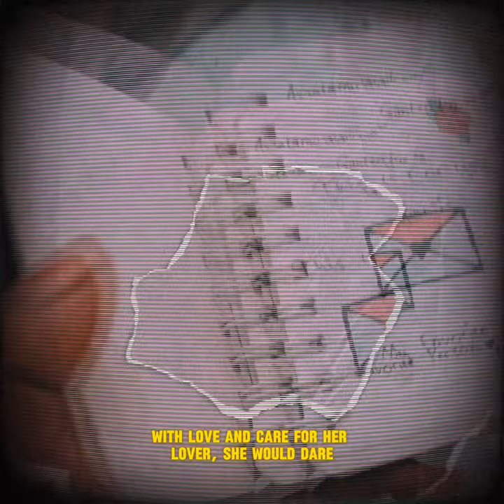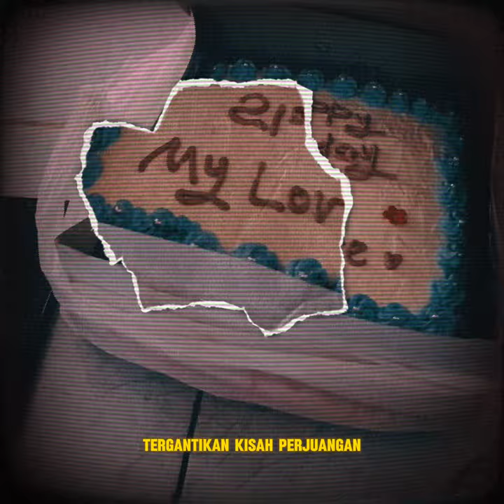Kejutan Cinta di Tanggal 30 April - KuroMbimz